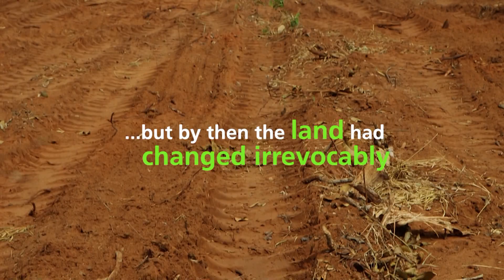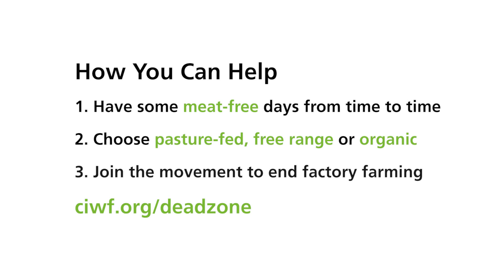The Human Cost of Soya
The story of indigenous people in Brazil and their fragile future due to deforestation of their forest home to make way for soya and beef.